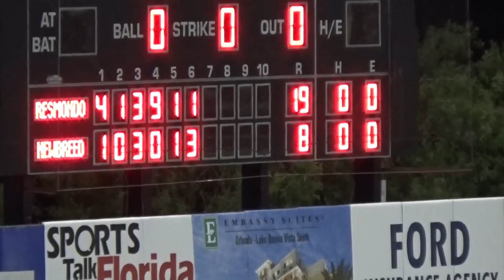2015 USSSA Hall of Fame Classic dual #2 video clips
2015 USSSA Hall of Fame Classic dual #2 video clips - amateur softball